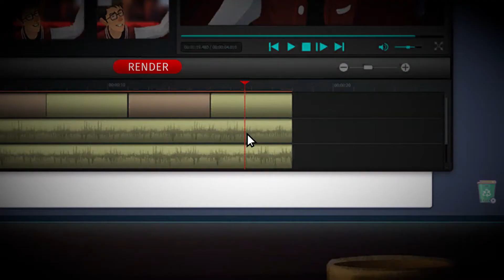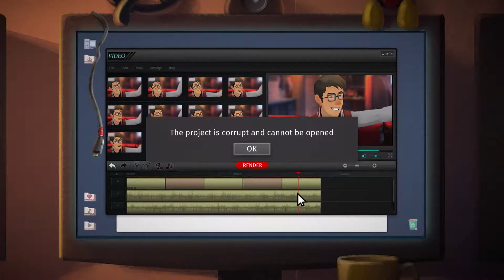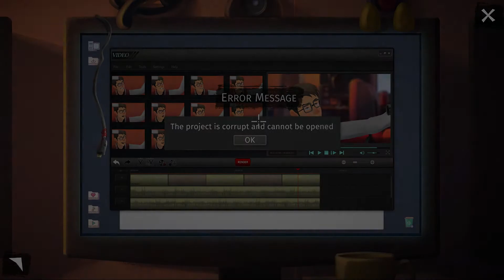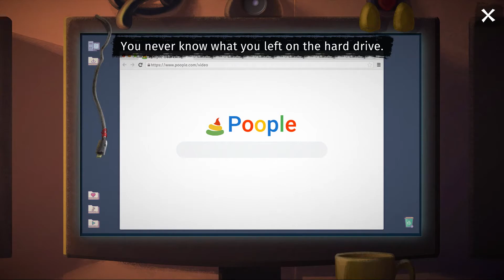Jay's Blind Demos: Angelo and Deemon: One Hell of a Quest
Jay's Blind Demo's are short videos where Jay takes a look at a game demo, tries not to mess it up, talks rubbish while playing it and then gives a bit of a final thought. Fun, isn't it.

DON'T FORGET WE HAVE REGULAR STREAMS ON TWITCH!